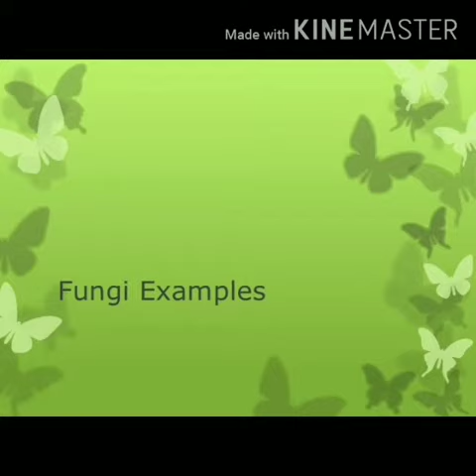Class-VIII ll Subject-Science (Biology) ll Topic-Fungi and Protozoa ll Date-27-08-20